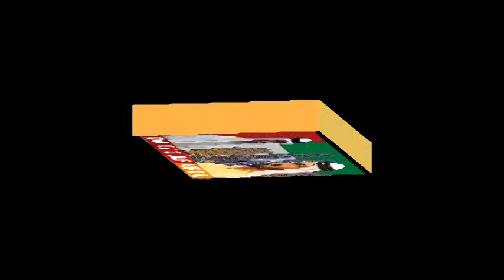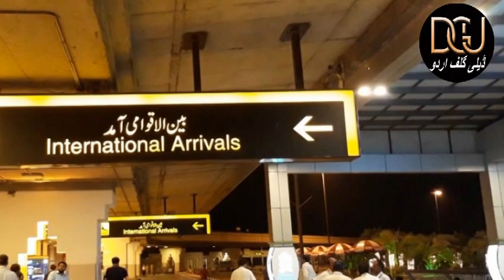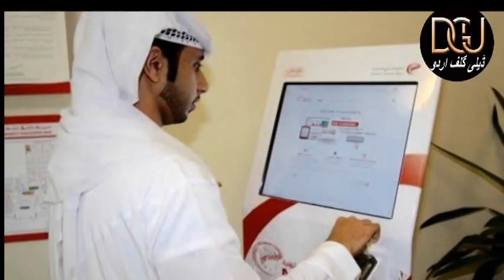19-May Khabrain | UAE NEWS | GULF NEWS | PIA | MAMZAR BEACH | BREAKING NEWS | LABOUR | PAKISTAN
(By DailyGulfUrdu)
کورونا وائرس سے متعلق حفاظتی قواعد کی خلاف ورزی کرنے پر فوجیرہ میں 3 بیوٹی سیلون بند کر دیے گئے
متحدہ عرب امارات: پاکستانیوں کو وطن واپس بھیجنے کے لئے مزید 22 پروازیں
دبئی نے ممزار بیچ واک کو دوبارہ کھول دیا ، رہائشیوں کو کورونا وائرس حفاظتی قواعد پر عمل پیرا ہونے کی تاکید
متحدہ عرب امارات : تعمیراتی مقام پر دیوار گرنے کے بعد مزدور کی موت
پاکستان نے انسانی ہمدردی کی مثال قائم کرتے ہوئے بھارتی طیارے کو اسلام آباد ایئرپورٹ پر ایمرجنسی لینڈنگ کی اجازت دے دی
راس الخیمہ میں ڈرائیونگ ٹیسٹ کے لئے کورونا وائرس ٹیسٹ ضروری

(by dailygulfurdu)